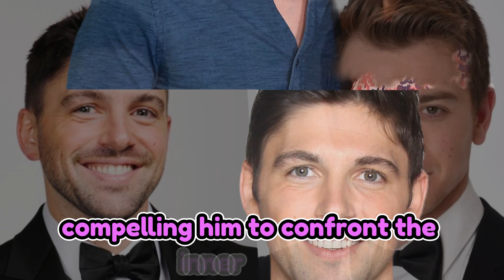Very Sad News 😭 General Hospital Actors Chad Duell Heartbreaking News 😭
Explore the latest reality TV Show and exclusive insights on our website! For an extra dose of entertainment news, make sure to visit us for a front-row seat to all the drama and excitement!